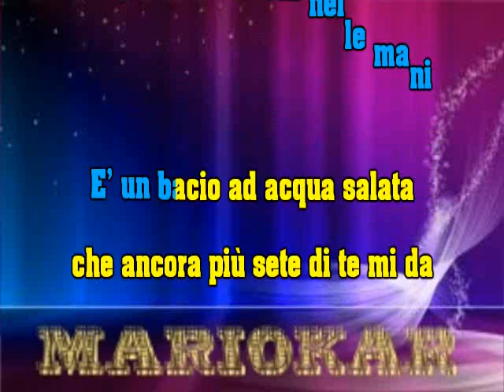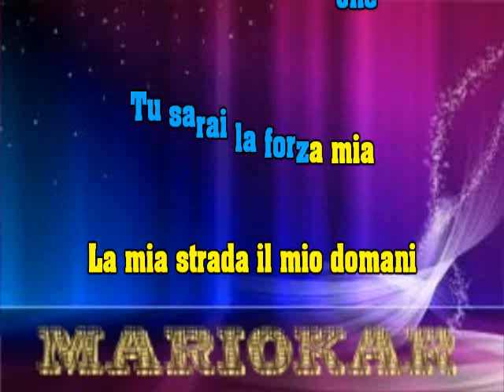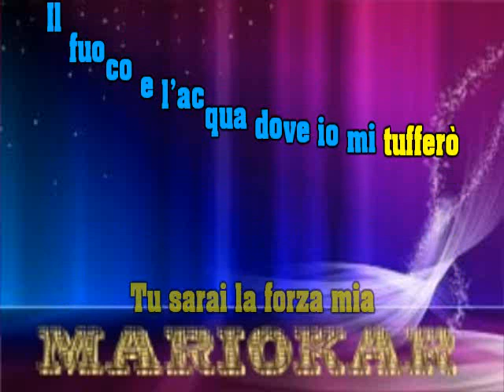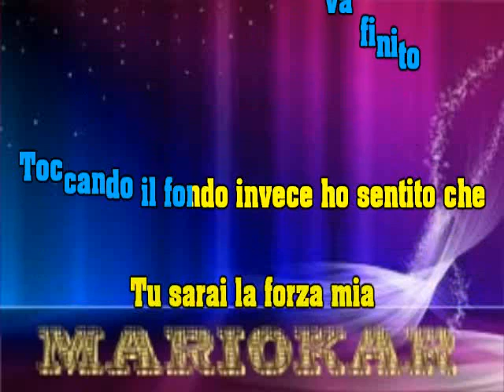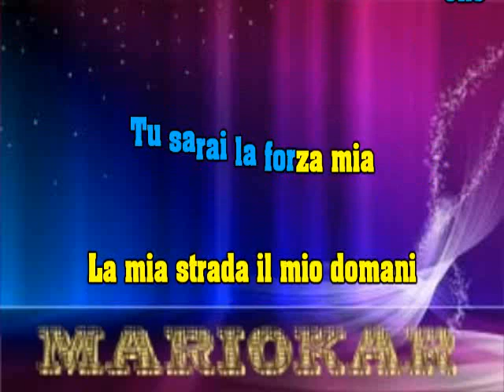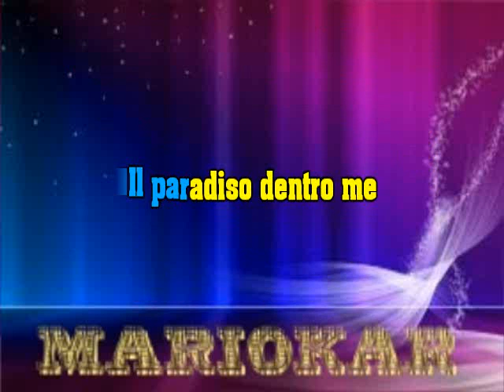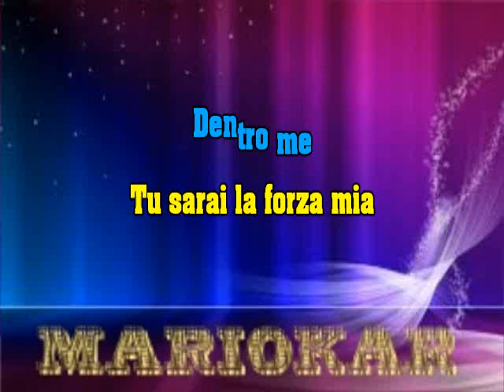Marco Carta La forza mia karaoke